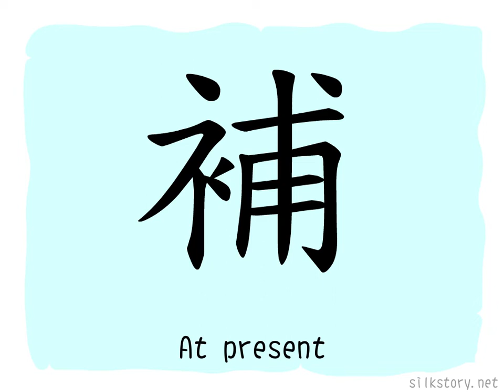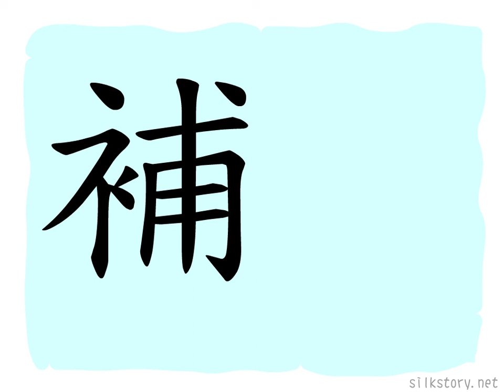The Story of Chinese Character : 補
補 is composed of the BuShou of 衣(meat) and 甫(just). 甫 depicts an offspring growing in a field, which has the meaning of supplementing or adding. On the other hand, the productivity of ancient China is still weak, when a clothes is torn, ancient Chinese won’t buy a new one, but mends it instead.